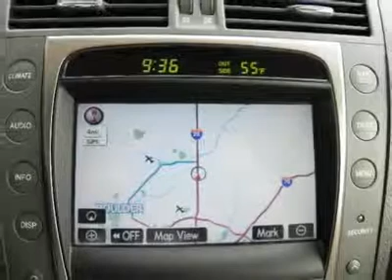2007 LEXUS GS 350 Frederick, CO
2007 LEXUS GS 350 Frederick, CO
Stock

The Mark Levinson Audio w/Navigation System, Automatic temperature control, and CLEAN CARFAX ONE OWNER!. Hot car, cool price! Classy! Don't wait another minute! Here at Stevinson Lexus of Frederick, we try to make the purchase process as easy and hassle free as possible. We encourage you to experience this for yourself when you come to look at this fantastic 2007 Lexus GS. Everybody will see you coming in this superb ride. It has all the style and luxury needed to let people know, that somebody of consequence has just arrived. And best of all your 2007 Lexus GS has passed the industry leading Lexus certification process, giving you 3 years or 100,000 miles of worry free protection. Come see how much your money can buy at Stevinson Lexus of Frederick.